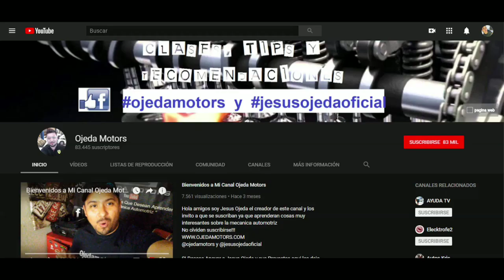UPTIS Llantas o neumaticos sin aire y no se ponchan Michelín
Hablamos sobre el nuevo concepto de michelin llantas que no nececitan aire. Airless tires. uptis. que no se pincha, poncha, sin aire

Todo sobre autos
Ojeda motors
Mecanico en vivo
Con jesus manuel ojeda